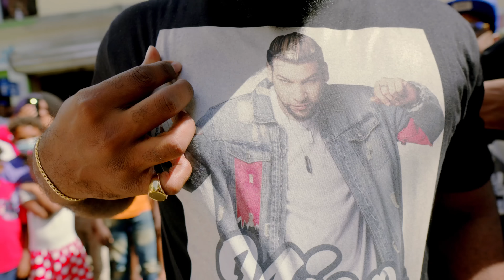TU COJEA REMIX - Vakero x Chimbala x La Perversa x Quimico x Yomel x El Fecho (Video Oficial)